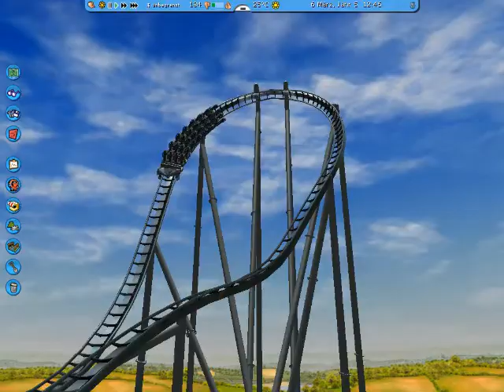Silverstar Trailer-Rct 3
Silverstar Trailer made by RCT 3